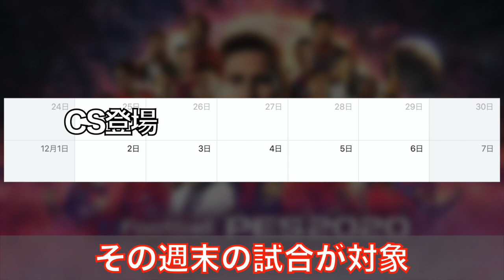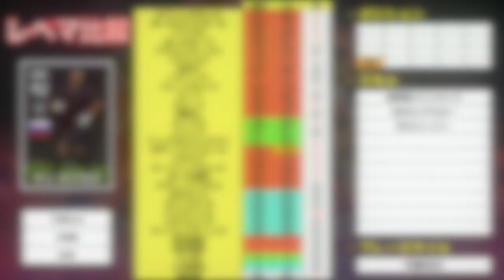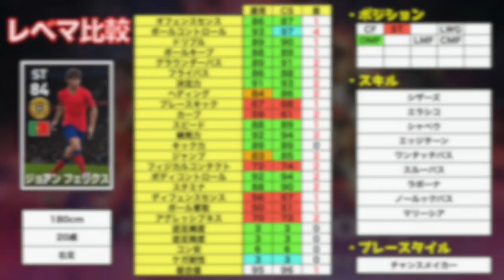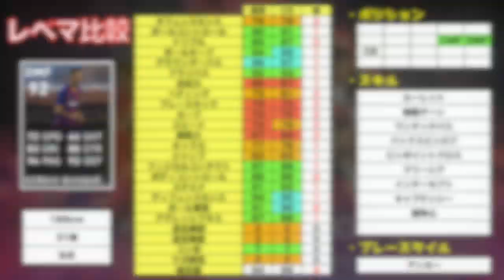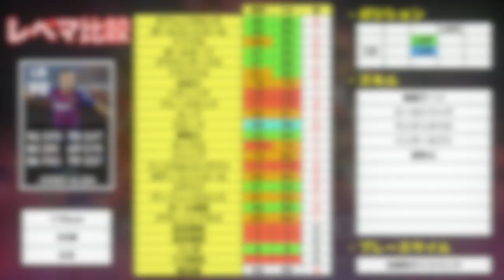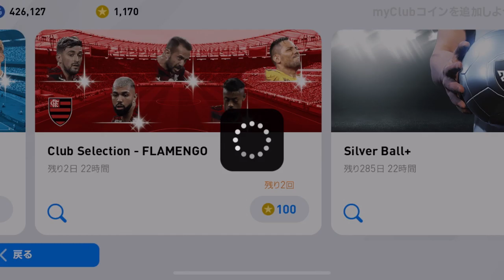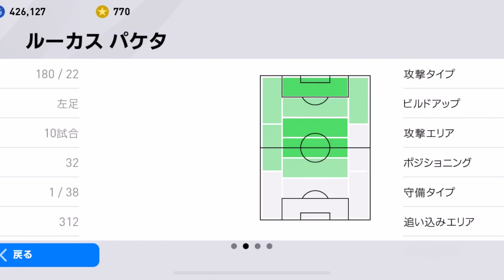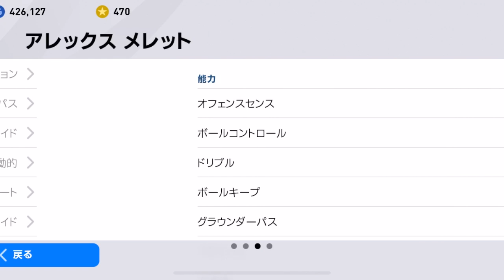11/25登場のCSが激アツすぎる(予想)！？最後にCS引いたら神引きすぎた…！？【ウイイレアプリ2020】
はい、ど〜も〜